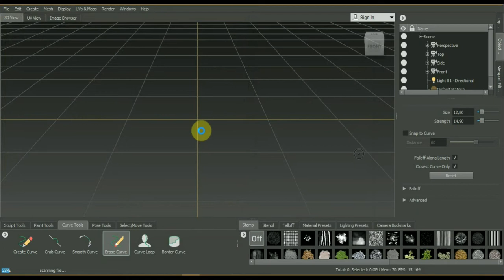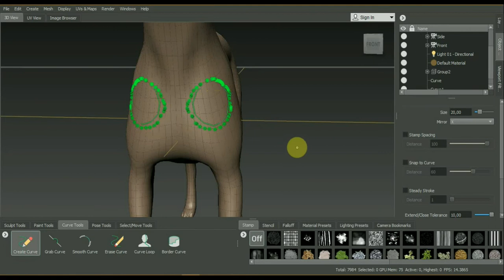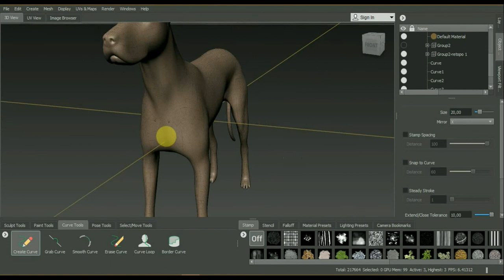MUDBOX 2019 РЕТОПОЛОГИЯ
Программа MUDBOX 2019